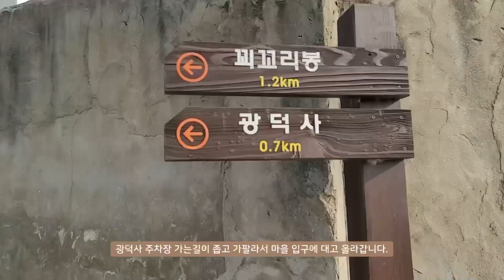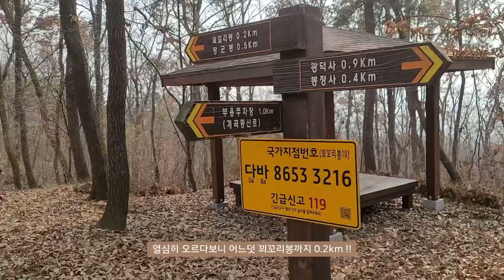[초코알밤] 강아지와 꾀꼬리 봉 오르기 (강아지와 등산)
날씨가 따듯한날 꾀꼬리봉에 알밤이와 등산을 했습니다.